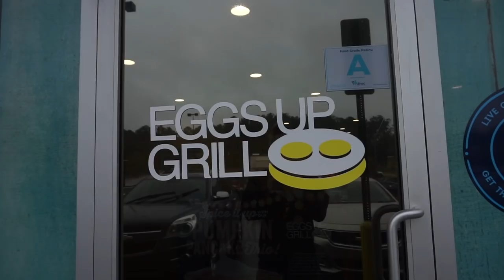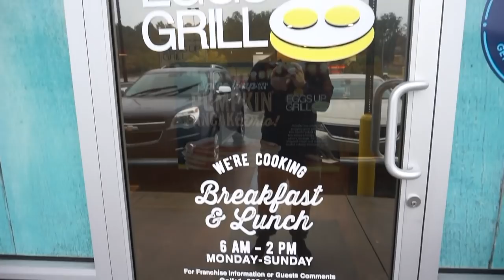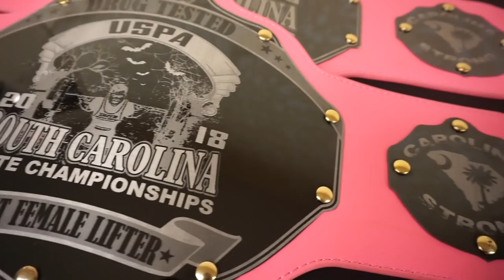1 Week Out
ATWR Stacy Burr travels to Columbia, SC to handle clients from her training team in the USPA SC State Championship meet, while still getting her training in by any means necessary.

Her clients all went on to have PR total days! Thank you to Gary and Tricia Emerich for running a smooth meet with tons of good energy!

Clothing by @livelargefitness
Gear by @stronghouseproject